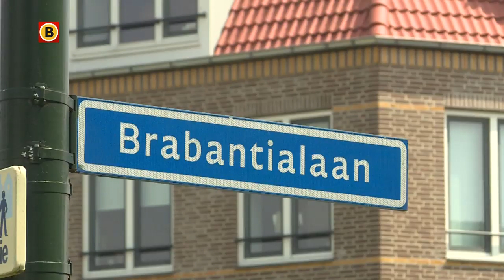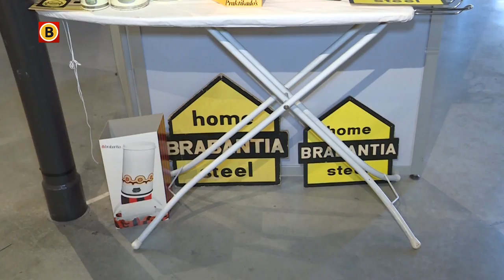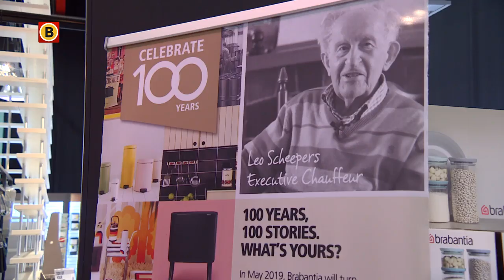Brabantia: bedacht in Brabant, gemaakt in België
Veel 'Brabantser' kan je het als merknaam eigenlijk niet hebben: Brabantia, wat Latijn is voor Brabant. Eind deze maand bestaat het familiebedrijf 100 jaar en vrijdag kreeg het jubileum zelf een gouden kroontje toen het uit handen van Commissaris van de Koning Wim van de Donk het predicaat koninklijk kreeg. Brabantia staat nu vooral bekend als merk van degelijke huishoudspullen. Bedacht in Brabant, gemaakt in België.